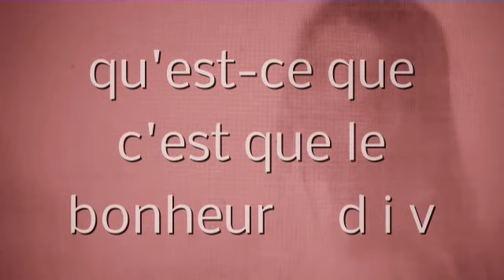Qu'Est-Ce Que C'Est Que Le Bonheur